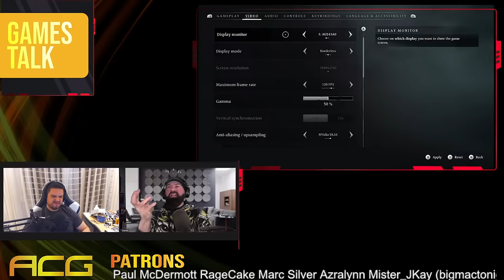Sony Doing more Multiplat | Namco and Square Promise to Make better games | Best Gaming podcast 448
2 podcast weekly, game reviews for titles I buy with my cash and give out to patrons, behind the scenes videos, discords private streams, and swag.
 🕶 If you want to help out the channel you can buying a game on Epic use the ACG creator code KARAK-ACG

🕶  Welcome to what I hope is the best videogame review channel on youtube.
Previews on new games, top gaming news, funny and informative shorts and much more.

We also do the Best Gaming and Videogame Podcast each friday

🕶 Karak and ACG's Gaming and News Webpage is locations and all his social links can be found

 🕶 Karak with ACG or angrycentaurgaming, covers new games, old games, previews, reviews, and opinions on the videogame industry and leading podcasts on new gaming subjects each week that you can get by joining this channel to get access to perks: Gaming discord.